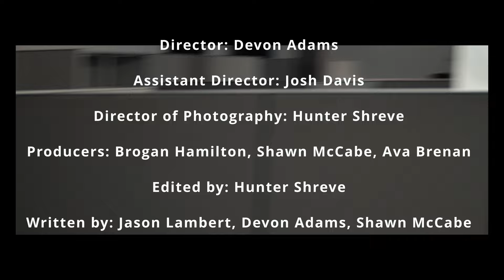Overtime | Official Horror Short Film (3rd Place CLE 48hr Film Project)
Hello!
Welcome to Monkey Brain Studios! We are a collective group of Cleveland filmmakers and creatives alike. Here is our finished product for the recent Horror/Sci-fi 48hr Film Project.
Directed by Devon Adams, this is an interesting look on the liminal horror genre. Enjoy!

This film was nominated for 9 awards and won 3rd best overall picture!